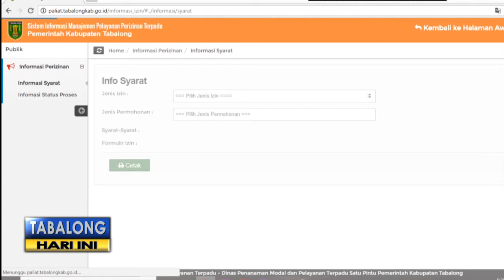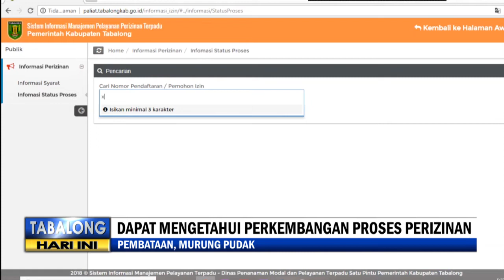DPMPTSP Terapkan Pelayanan Aplikasi Pelayanan Perizinan Online, Begini Fungsinya